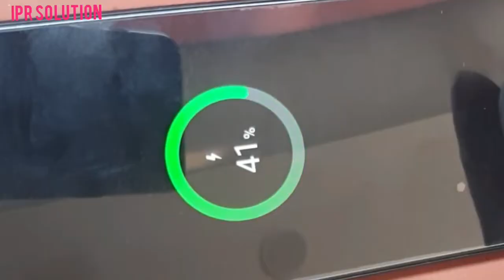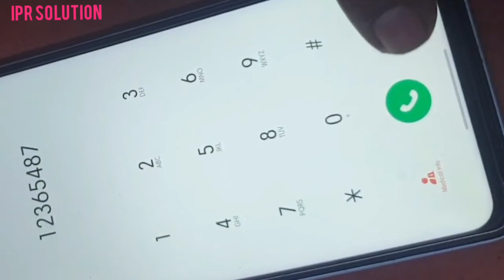How To fix samsung galaxy a13 backlight problem Fix/Sam-A135F Display Light problem Solution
samsung galaxy  a13 backlight problem/Sam-A135F Display Light problem Solution
samsung a13 backlight ways
samsung a13 backlight ic
Samsung Galaxy A13 / A13 5G.